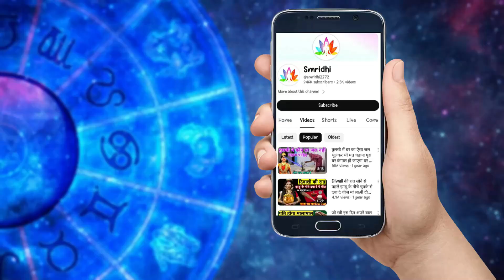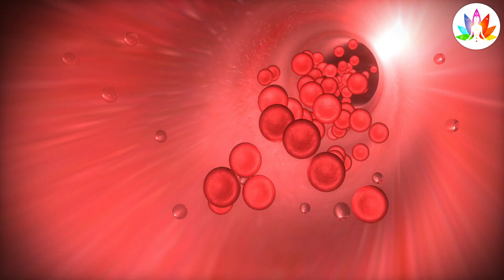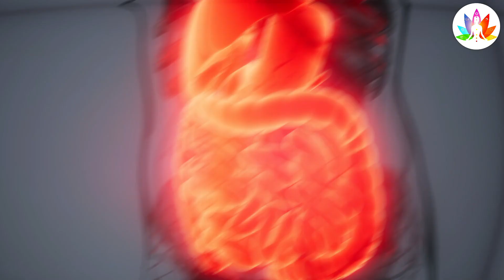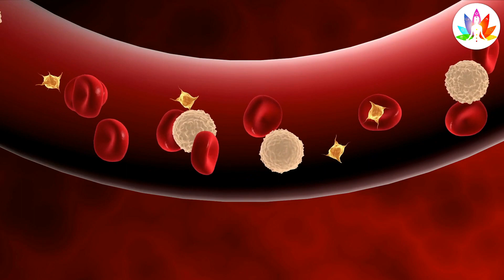:सुबह खाली पेट सिर्फ 7 पत्ते खाओ बुढ़ापे तक शरीर मजबूत निरोगी बना रहेगा | Bageshwar dham Sarkar.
अदरक के 6 सबसे अनोखे फायदे और प्रयोग करने का सबसे असरदार तरीका | Bageshwar dham Sarkar.
सुबह खाली पेट सिर्फ 5 पत्ते खाओ बुढ़ापे तक शरीर मजबूत निरोगी बना रहेगा |Bageshwar dham Sarkar.

औरत व पुरुष के इन 4 गुप्त अंगों पर सरसों का तेल लगा लेने से हर परेशानी होगी दूर, घर में होगा धन आगमन

Vastutips||सामुद्रिक शास्त्र बहुत कुछ बताता है l

vastu shastra bageshwar dham bhagyshali ladkiyon ke naam

 Vastutips

ससुराल में राज करने के लिए ही जन्म लेती हैं 4 नाम वाली लड़कियां क्या आपका नाम है इसमें // Vastu